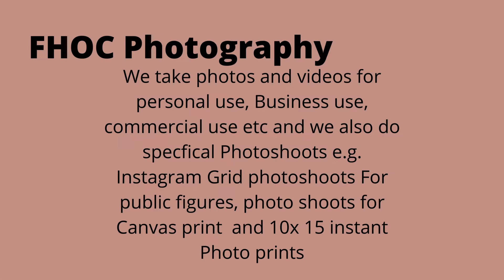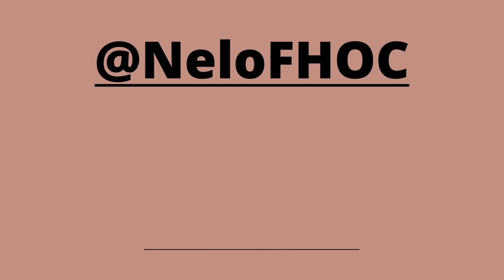Fuze House Of Creativity Photography Portfolio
FHOC Photography Portfolio

For Book Now links